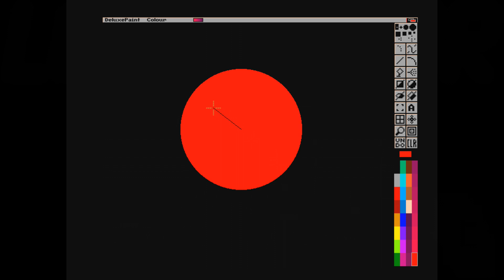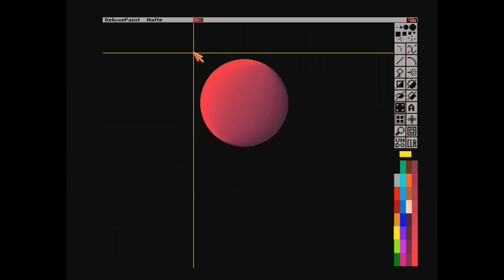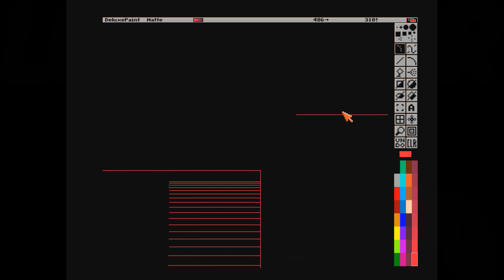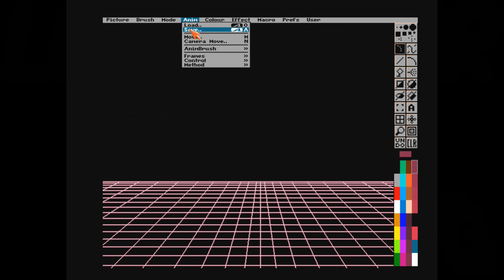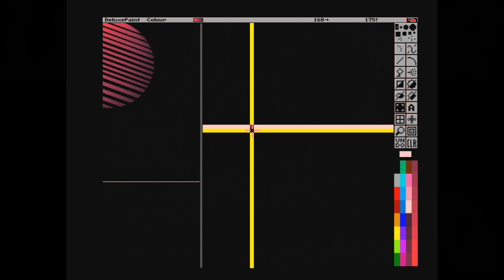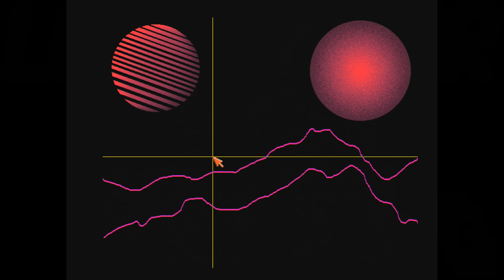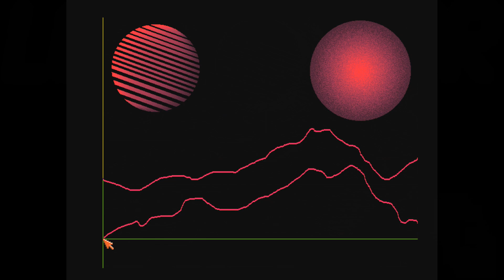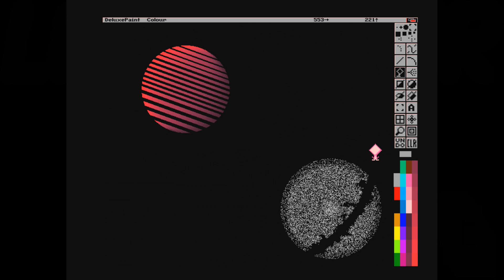Amiga Deluxe Paint Picture Drawing #4